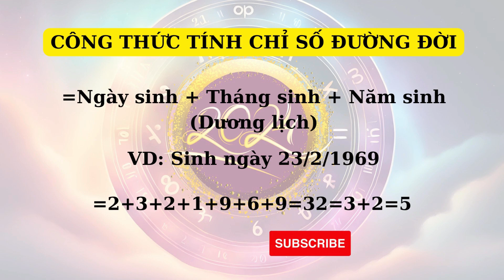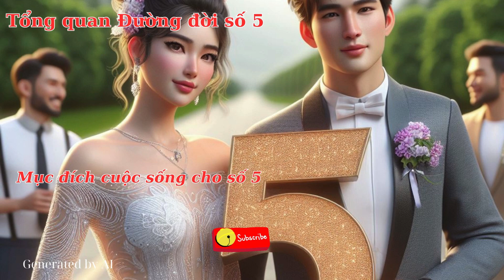Đường đời số 5 - Đặc trưng và Dự đoán năm 2024 I Thần số học I Năm 2024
00:33 - Cách tính chỉ số đường đời
01:00 - Đường đời số 5 – Tổng quan
04:23 - Dự đoán đường đời số 5 năm 2024
07:14 - Khả năng tương thích với các đường đời khác năm 2024
07:45 - Kết luận

Thần Số Học 2024
Thần Số Học Cá Nhân
Thần số Học Và năm 2024
Chỉ số đường đời số 5 trong năm 2024
Chào mừng bạn đến với FNL

Để tính chỉ số đường đời, bạn tính cộng tổng các con số trong ngày tháng năm sinh dương lịch của bạn lại, và tiếp tục cộng đến khi còn một con số duy nhất. Nếu kết quả là số 5 thì bạn có   Đường đời số 5.

Bạn có thể để lại ngày tháng năm sinh dương lịch bên dưới phần bình luận,  chúng tôi sẽ hỗ trợ tính chỉ số đường đời của bạn.

Tổng quan đường đời số 5
Trong số học, đường đời của mỗi cá nhân được dẫn dắt bởi một con số duy nhất chứa đựng những hiểu biết sâu sắc về tính cách, số phận và những trải nghiệm đang chờ đợi họ.
Đối với những người có hành trình cuộc đời được xác định bởi con số 5, năm 2024 hứa hẹn sẽ là một năm của những biến đổi, phiêu lưu và tiến hóa đáng chú ý.

Những người Số 5 trên Đường đời được biết đến với bản tính tự do, tính tò mò không thể kiềm chế và khao khát vô độ đối với sự thay đổi và hứng thú.
Nếu số đường đời của bạn là năm, bạn đang có một chuyến phiêu lưu thú vị. Những người có đường đời số 5 là những người tìm kiếm cảm giác vĩnh viễn, luôn tìm kiếm những trải nghiệm mới và những cuộc phiêu lưu ly kỳ. Họ tận hưởng khoảnh khắc hiện tại, thích bầu bạn với những tâm hồn có tinh thần tự do, vui vẻ hơn là những cuộc trò chuyện triết học sâu sắc. Mặc dù họ có thể không suy ngẫm về những câu hỏi sâu sắc của cuộc sống nhưng họ thường tìm kiếm những câu trả lời thiết yếu.

Đường đời số 5 – Tổng quan
Dự đoán Đường đời số 5 năm 2024
Khả năng tương thích với các đường đời khác vào năm 2024
Đường đời số 5 và Đường đời số 1:
Đường đời số 5 và Đường đời số 3:
Đường đời số 5 và Đường đời số 7:

ATTRIBUTION:

          Floral number inforgraphic vector created by Azerbaijan_stockers -   freepik.com